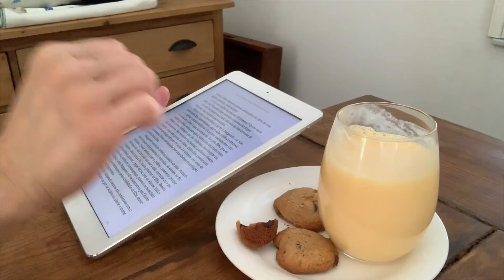Relaxe 8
This video is about Relaxe 8

Para relaxar.
Assistindo ou somente ouvindo, aproveite para relaxar, acalmar, estudar, trabalhar, trazer sensação de bem estar pra você e para sua casa.

P.O.Box 863
Nokomis - FL
34274
United States